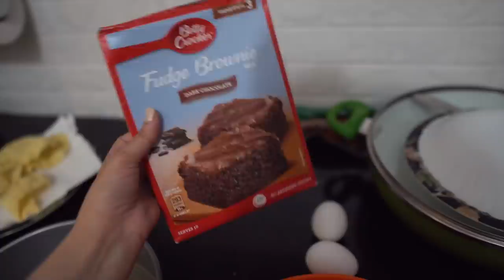THANK GOD OCTOBER IS OVER! | Anushae Says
Hello everyone! welcome to another VLOG! I took a blogging break in OCTOBER but I did film little snippets of a few fun days!

SHOPPING & Hosting Our first ever PARTY SHOPPING & Hosting Our first ever PARTY! !